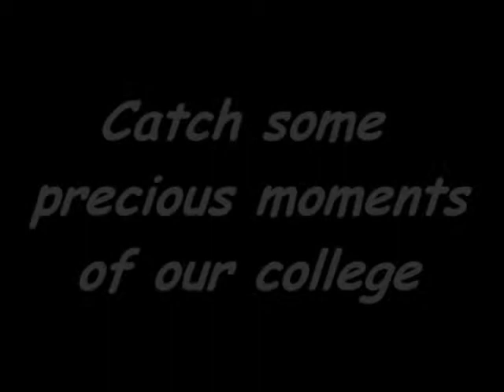PDKV college farewell video 2008 :part 1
College farewell video dedicated to all my friends of my series in the year 2008, agriculture 8th semister.